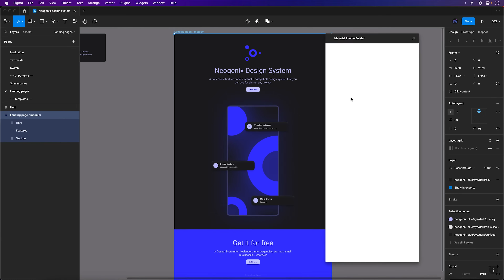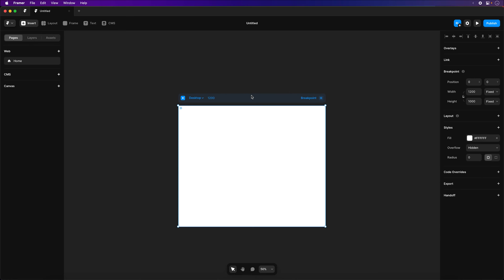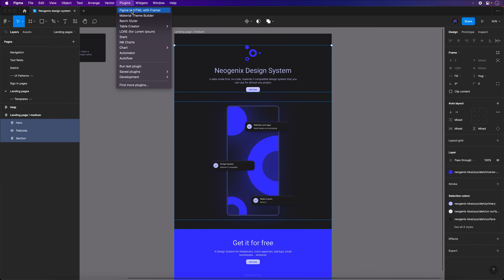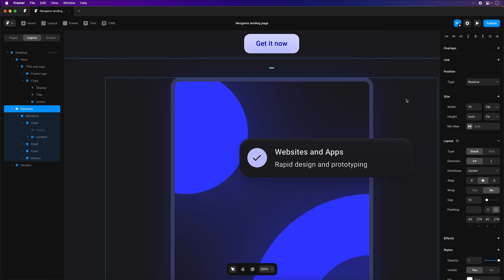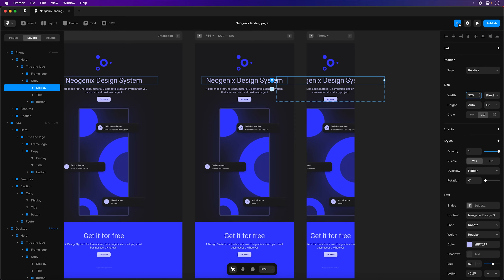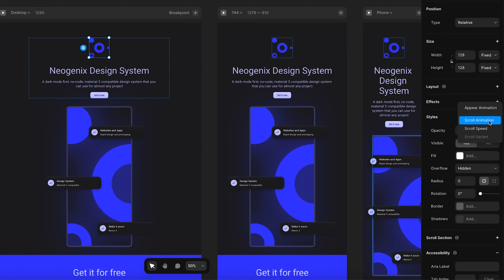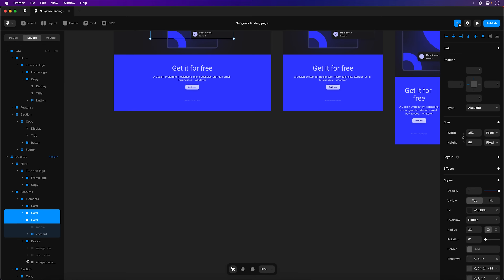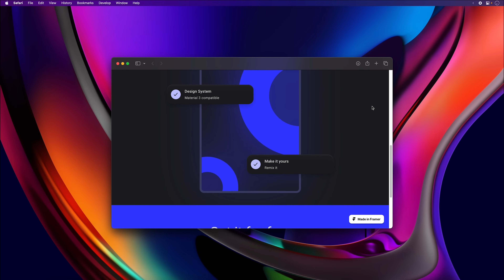Export Figma designs to HTML with Framer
Export Figma website designs by simply copying what's on the canvas and pasting it in Framer using the Figma to HTML with Framer plugin. Then publish the website directly using Framer.

Tech specs:
Figma Desktop App version 116.5.17
Framer Desktop App version 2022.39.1
Figma to HTML with Framer plugin version 19
Neogenix Design System version 0.1.2

As a Framer Partner, I may earn from qualifying plan purchases at no cost to you.